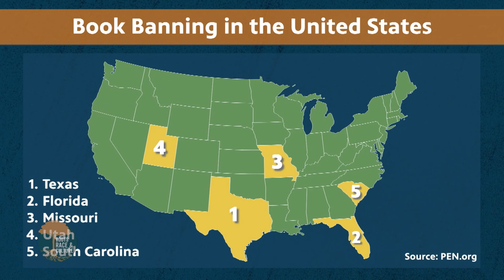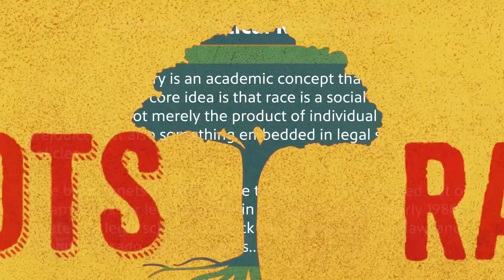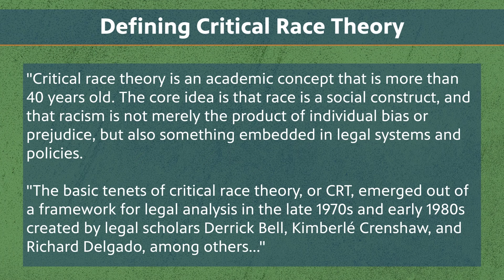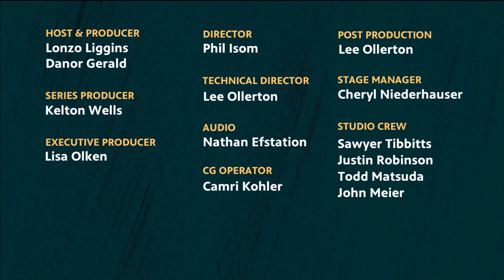Is Your History Being Erased? | Roots, Race & Culture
Examine the disturbing trend of book banning and the exclusion of African American history from school curricula.

With Utah ranking among the top five states for book bans, join us as we explore what exactly is being banned and who has the authority to decide. Prepare to explore censorship and the ongoing struggle to ensure an accurate and inclusive representation of African American history.